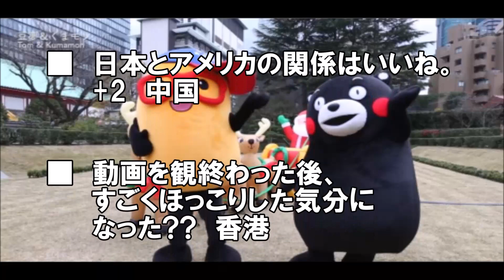【海外の反応】「日本に馴染みすぎw」 ケネディ大使と米大使館職員が踊る『恋ダンス』が話題に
20日に最終回を迎えたTBS系ドラマ「逃げるは恥だが役に立つ」。
回を追うごとに人気は増し、最終回の視聴率は20％の大台を超えましたが、本編と同様に話題になっていたのが、エンディングの「恋ダンス」でした。
その「恋ダンス」を、キャロライン・ケネディ駐日大使をはじめ、駐日アメリカ大使館・領事館の外交官や職員の方たちが披露した動画が、YouTubeに投稿され大きな反響を呼んでいます。
日本のドラマが高い人気を博している台湾・香港を中心に、
外国人の間でも話題となっていましたので、反応の一部をご紹介します。

関連動画

【海外の反応】 「日本に馴染みすぎw」 ケネディ大使と米大使館職員が踊る 『恋ダンス』が話題に！ 「これは勝てませんわ･･･ 彼女は外交ってものを分かってる」

【海外の反応】「外交ってものをわかってるわ」ケネディ大使と米大使館職員が踊る『恋ダンス』が話題に～すごいぞニッポン

海外の反応「まさに日本流！」ケネディ駐日大使と米大使館職員が踊る「恋ダンス」を米国人も大絶賛

海外の反応 恋ダンスをキレッキレ☆に踊るアメリカ大使館 領事館職員たち これも外交なの!? 「日本になじみ過ぎ！」